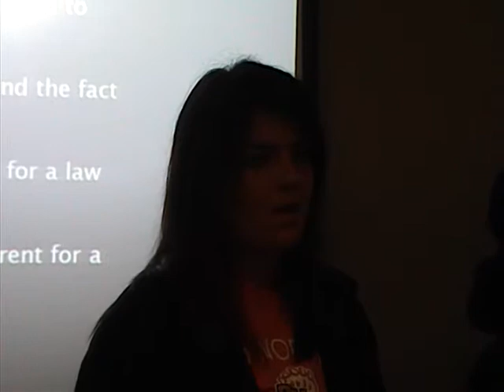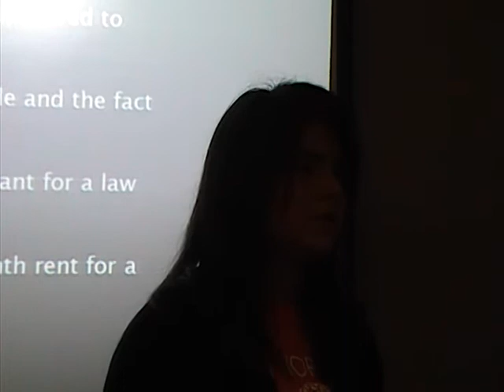Team 2 2